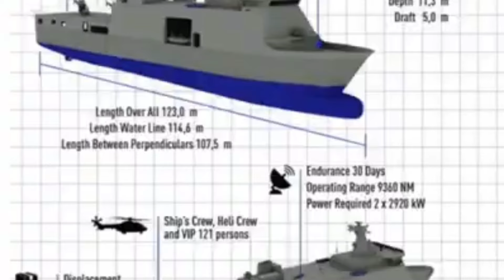KARYA ANAK BANGSA BIKIN KAGET AMERIKA DAN NATO....